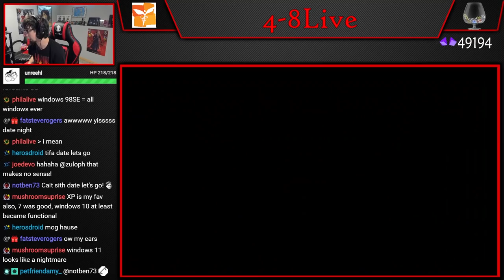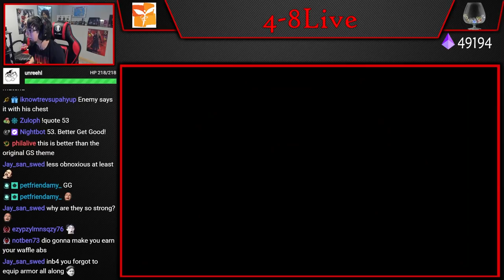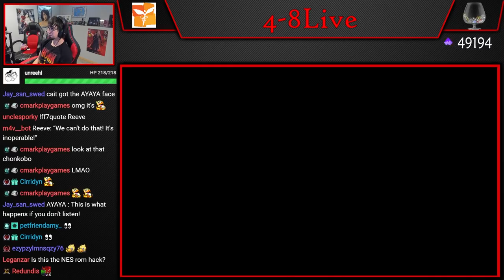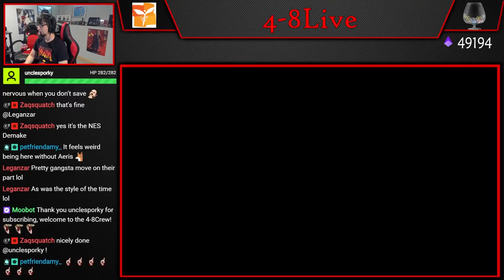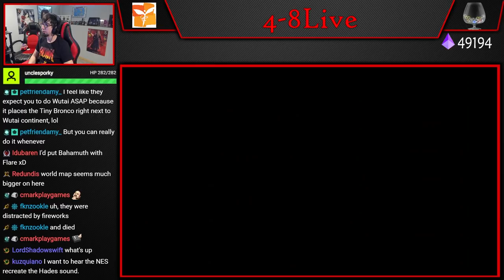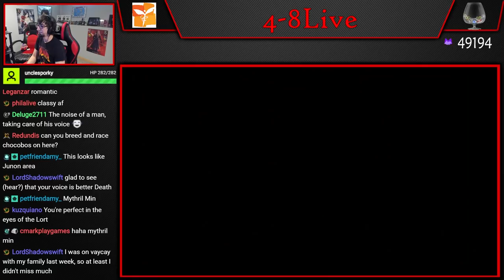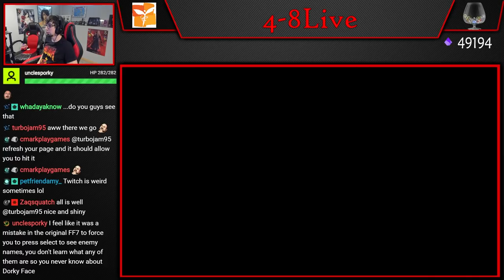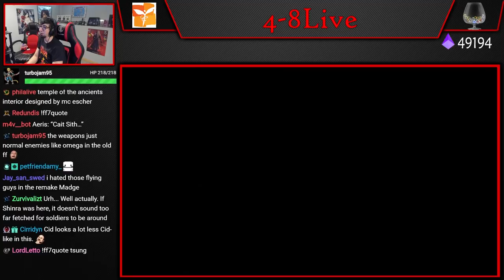Let's Play FFVII NES Demake (Part 17) [4-8Live]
As part of our 6th annual Halloween celebration, we played a Chinese Unlicensed demake of Final Fantasy VII on NES!